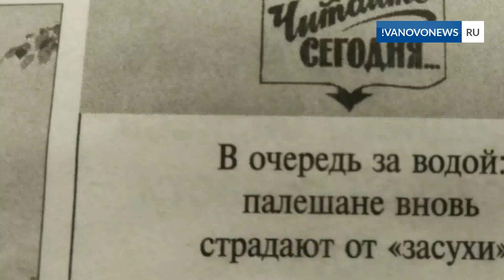Жители Палеха запустили видеофлешмоб